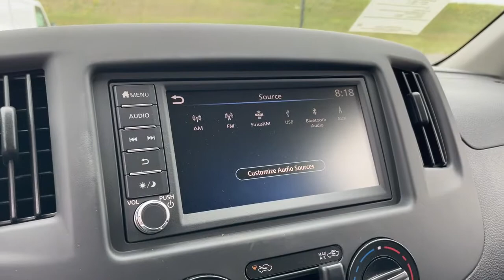2021 Nissan NV200 Weatherford, Fort Worth, Granbury, Saginaw, Dallas, TX MK698521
Fresh Powder New 2021 Nissan NV200 available in Fort Worth, Texas at Fort Worth Nissan. Servicing the Weatherford, Granbury, Saginaw, Dallas, TX area.

3451 West Loop 820 S

Fresh Powder 2021 Nissan NV200 S FWD CVT with Xtronic 2.0L 4-Cylinder DOHC 16Vbrbr24/26 City/Highway MPG